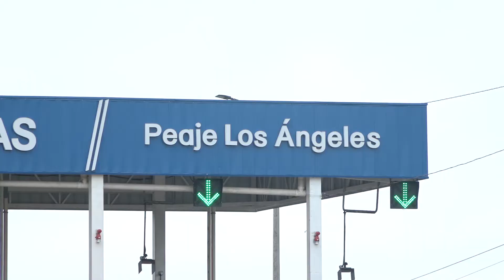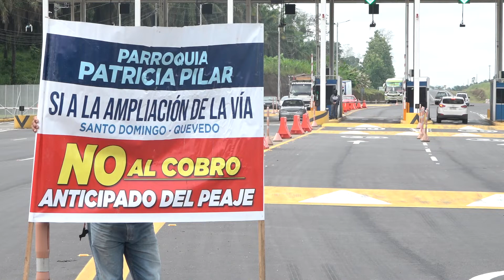Manifestación en contra del cobro del peaje Santo Domingo - Buena Fe | Noticias | Zaracay TV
Se suspendió el cobro del peaje Los Ángeles, ubicado en la vía Santo Domingo-Buena Fe, luego de que varios sectores  expresaran su inconformidad porque  desde hace un año ya funciona la estación "El Cóngoma" y hasta el momento no hay muestras de la ampliación a cuatro carriles.